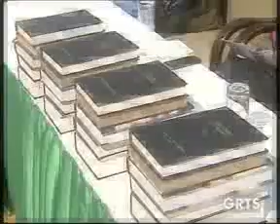GRTS 21 01 2013 2120 GMT